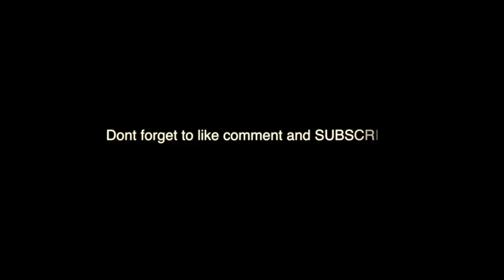Building an Acoustic Guitar - Vlog#1 - Part II - Featuring Luthier Loic Bortot of Bouchereau Guitars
So a couple of weeks ago I  took a trip to Quebec City and met Loic Bortot of Bouchereau Guitars who is a fantastic young Luthier out of Quebec City.
I came up there from Toronto to meet with Julien Sublet initially and Loic was also there, apparently they share a work space so i got 2 birds in one shot! and got to meet really cool and talented Luthiers!

Toward the end of the video you can hear me play a couple of his  Acoustic Guitar models. (starts at the 16th minute)

Cheers!

Amir

My Guitar Gear:

My Main Acoustic Guitar
My Main Electric Nylon String Guitar
My Main Guitar Amp
My Reverb Pedal
My Guitar Cable
My Main Drive Pedal
My Other Killin’ Drive Pedal
My Boost Drive Pedal
My Delay Pedal
My Acoustic Guitar Amp
My Guitar Tuner
My Electric Guitar Strings
My Acoustic Guitar Strings
My Nylon String Guitar Strings

My Camera Gear:

My Main Camera
My Second Camera
My #1 Nikon Lense
My #2 Nikon Lense
My GoPro Camera
My Awesome Friction Arm
My Joby Tripod
My iPhone Joby Tripod
My Main Memory Card

My Recording Gear:

My Main Microphone
My Main Acoustic Guitar Microphone
My Studio Monitors
My Computer
My Sound Card
My Studio Headphones